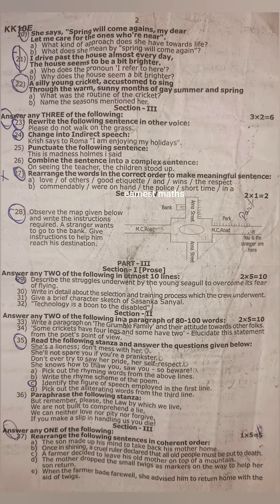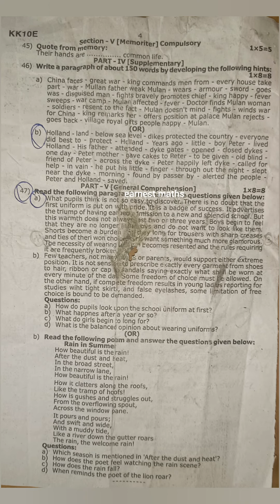10th English First revision Test January 2023 Kanyakumari District Samacheer kalvi earnest maths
10th English First  revision Test  January 2023 Kanyakumari District Samacheer kalvi earnest maths